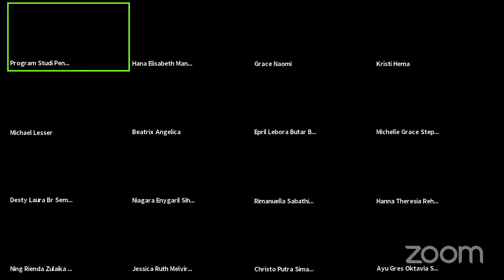Experience the Cultural Diversity #5|Canada-Tradition-Laws-Tourist Spot-Educational System